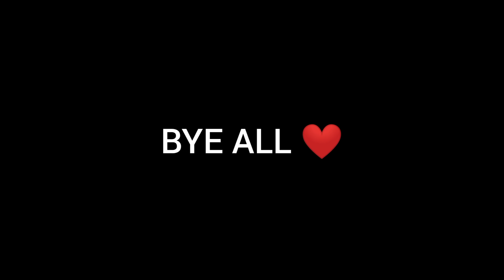HACKER = NOOB 😡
FREE FIRE CLASH SQUAD RANKED GAMEPLAY HIGHLIGHTS FREE FIRE TIPS AND TRICKS